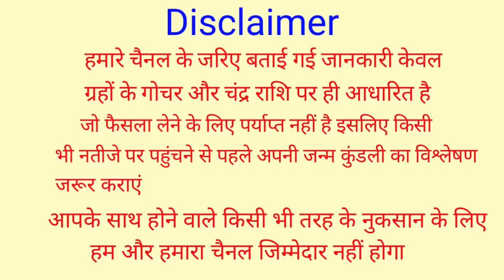18 फरवरी 2023 महाशिवरात्रि दुर्लभ महासंयोग | 7 राशियां हो जाएंगी मालामाल | 18 February Mahashivratri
18 फरवरी 2023 महाशिवरात्रि दुर्लभ महासंयोग | 7 राशियां हो जाएंगी मालामाल | 18 February Mahashivratri